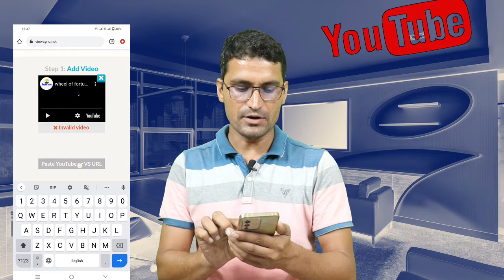how to get 4000 hours watch time, how to get 4k watch hours using viewsync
YouTube चैनल पर view और watch time बढ़ाने के लिए viewsync website की मदद लेना सही है या नहीं
नमस्कार दोस्तों आज की इस वीडियो में हम अपने नए यूट्यूब चैनल 4000 घंटे का वॉच टाइम कैसे कंप्लीट कर सकते हैं viewsync वेबसाइट से और दोस्तों साथ ही जानेंगे कि अगर हम इस वेबसाइट से अपना व्हाट्स टाइम बढ़ाते हैं और जब अपने चैनल को मोनेटाइजेशन के लिए मोनेटाइजेशन रिव्यू में भेजते हैं तो क्या वहां से हमारा चैनल मोनेटाइज हो जाएगा
दोस्तो viewsync वेबसाइट से हम अपने यूट्यूब चैनल पर कोई भी वीडियो WATCH टाइम बढ़ा सकते हैं लेकिन दोस्तों यूट्यूब पर हम  मोनेटाइजेशन करने के लिए अप्लाई करेंगे तो वहां से हमारा वॉच टाइम ड्रॉप हो जाएगा
और चैनल मोनेटाइज नहीं होगा

अगर आप VIEWSYNC वेबसाइट की मदद लेते हैं तो आपका चैनल कभी मोनेटाइज नहीं होगा इससे आपका समय और पैसा दोनों बर्बाद होंगे

आपको यूट्यूब चैनल पर वॉच टाइम बढ़ाने के लिए ऐसी किसी वेबसाइट का यूज नहीं करना चाहिए जो यूट्यूब की टर्म एंड कंडीशन एंड कम्युनिटी गाइडलाइन के अनुसार नहीं है
तो यूट्यूब चैनल पर अच्छी क्वालिटी की एक वीडियो अपलोड करें और वीडियो के टाइटल थंबनेल और डिस्क्रिप्शन का सही चुनाव करें

इस वीडियो में आपको नीचे दिए सवालों के जवाब मिल जाएंगे
4000 hours watch time kaise compl,
youtube watch time,
4000 watch hour kaise complete karen,
VIEWSYNC WEBSITE REAL AND FACK

Whether it is right to take help of viewsync website to increase views and watch time on YouTube channel
 Hello friends, in today's video, how can we complete our new youtube channel 4000 hours watch time from viewsync website and friends will also know that if we increase our whats time from this website and when to monetize our channel for monetization  If we send it in the review, will our channel be monetized from there?
 Friends, from the viewsync website, we can increase the watch time of any video on our YouTube channel, but friends, if we apply for monetization on YouTube, then our watch time will drop from there.
 And the channel will not be monetized

 If you take help of VIEWSYNC website then your channel will never be monetized, it will waste your time and money.

 You should not use any such website to increase the watch time on YouTube channel which is not according to YouTube's term and condition and community guideline
 So upload a good quality video on YouTube channel and choose the right title, thumbnail and description of the video